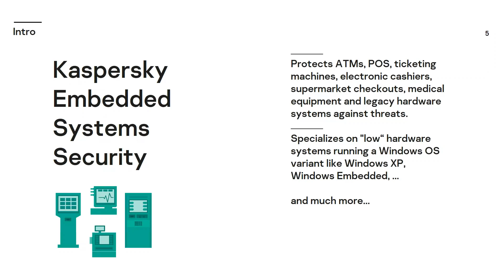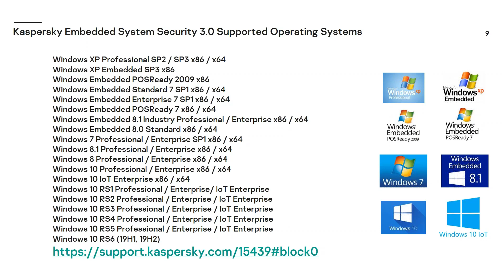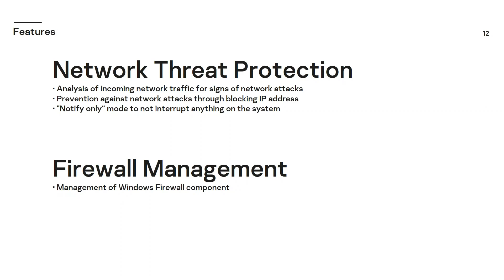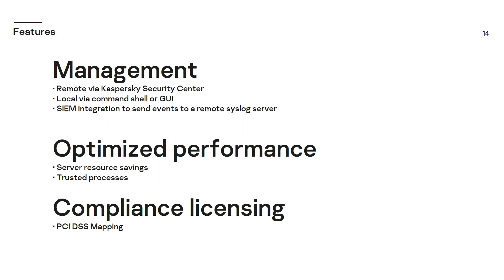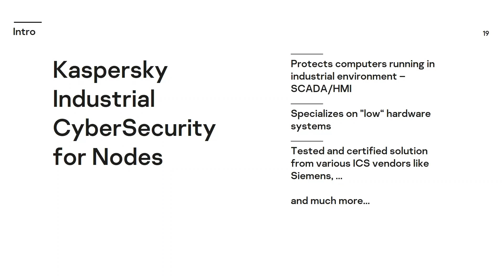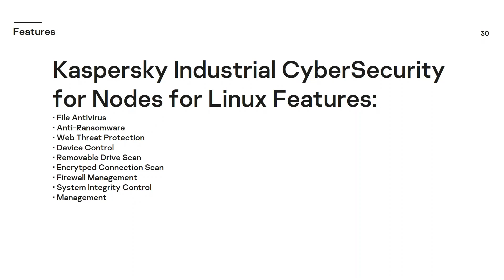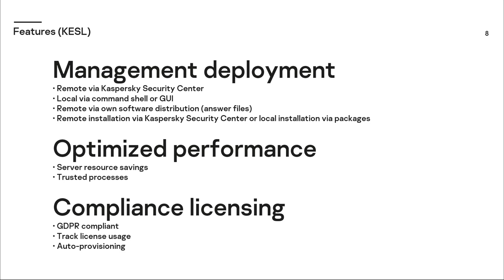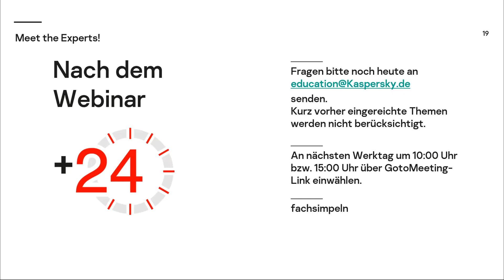Sicherheitslösungen für spezielle Einsatzgebiete und Industrie Umgebungen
Immer dann, wenn nicht der klassische Büroarbeitsplatz oder Standard-Server geschützt werden soll, kommen verschiedene Speziallösungen von Kaspersky zum Einsatz. Lernen Sie diese Lösungen kennen, die auch Industrieumgebungen, Point-of-Sale oder veraltete System (z.B. Windows XP) bestens schützen.